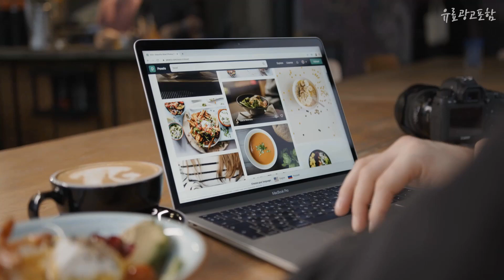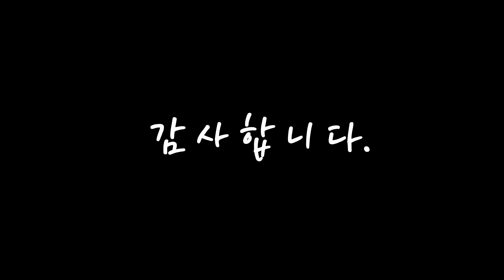경동나비엔온수매트 상품평이 좋은! 간단하게 정리 추천 TOP10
❤️❤️❤️상품평이 좋은! 경동나비엔온수매트 간단하게 정리❤️❤️❤️

[00:06]
10위. 경동나비엔 온수매트 EQM562-QH(쿠션 퀸 그레이), 단품 [359,000원]

[00:11]
9위. 경동나비엔 New Simple 쿠션형 온수매트, 퀸(145 x 195 cm) [277,580원]

[00:17]
8위. 경동나비엔 쿠션 온수매트 싱글 EQM340-SH [259,000원]

[00:22]
7위. 경동나비엔 온수매트 EQM562, EQM562-QH(쿠션/퀸)/커버아이보리 [359,000원]

[00:28]
6위. 2022년형 신제품 경동나비엔 온수매트 EQM352 사이즈선택가능, 싱글 사이즈/쿠션매트형 [241,530원]

[00:33]
5위. 경동나비엔 The Care 프리미엄 온수매트 슬림 EQM553-KS, 165 x 195 cm [369,000원]

[00:39]
4위. 경동나비엔 온수매트 EQM352-QH + 매트 전용 커버 라이트 그레이 + 크림 그레이 세트, 퀸 [332,000원]

[00:44]
3위. 나비엔 프리미엄 온수매트, 퀸(1950 x 1450 mm) [240,000원]

[00:50]
2위. 경동나비엔 온수매트 슬림형 EQM541-QS 퀸(더블) [271,400원]

[00:55]
1위. 경동나비엔 슬림형 온수매트 다크초콜릿 EQM533-KS, 킹(195 x 165 cm) [252,170원]